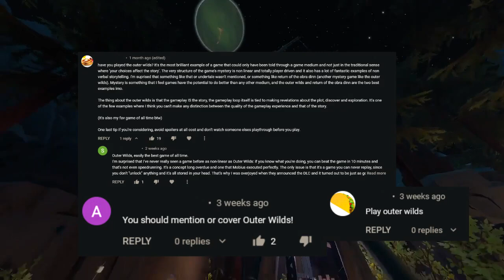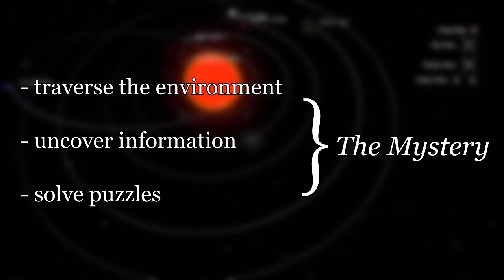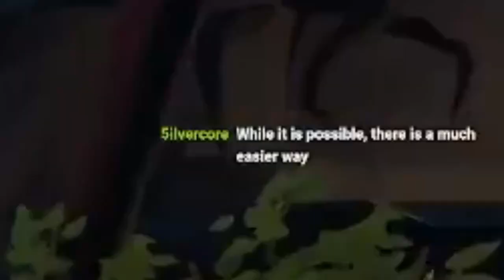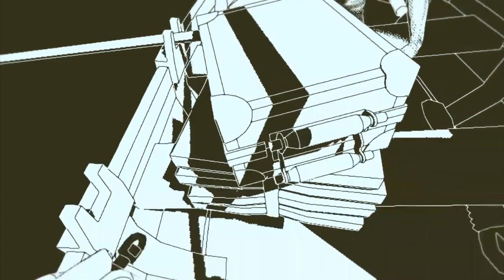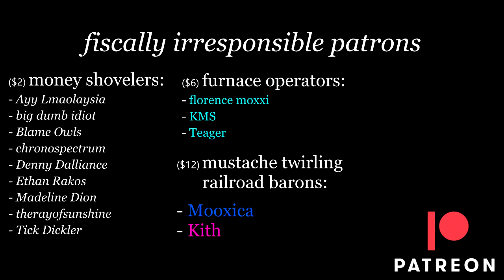Outer Wilds and the dangers of The Mystery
a delicate pendulum or something.

all songs used from the Outer Wilds OST:
The Museum
Timber Hearth
The Sun Station
Dark Bramble
The Search
The Nomai
Morning